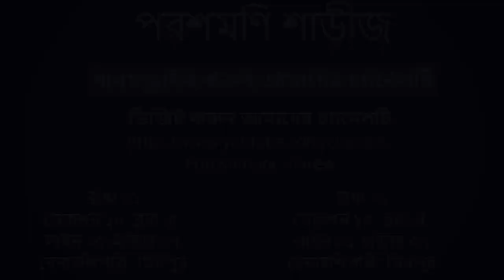মাথা নষ্ট অফারে পার্টি শাড়ী মাত্র ১২০০ টাকায় পরশমণি শাড়ীজে।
Address: 01
House: 08, Lane 08, Benaroshi Polli, Mirpur 10, Dhaka.
Address: 02
House: 07, Lane 01, Benaroshi Polli, Mirpur 10, Dhaka.
Category
Howto & Style.